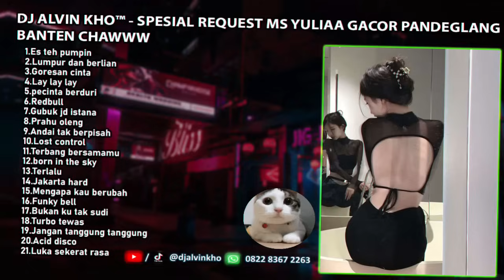DJ ALVIN KHO™ - SPESIAL REQUEST MS YULIAA GACOR PANDEGLANG BANTEN CHAWWW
1.Es teh pumpin
2.Lumpur dan berlian
3.Goresan cinta
4.Lay lay lay
5.pecinta berduri
6.Redbull
7.Gubuk jd istana
8.Prahu oleng
9.Andai tak berpisah
10.Lost control
11.Terbang bersamamu
12.born in the sky
13.Terlalu
14.Jakarta hard
15.Mengapa kau berubah
16.Funky bell
17.Bukan ku tak sudi
18.Turbo tewas
19.Jangan tanggung tanggung
20.Acid disco
21.Luka sekerat rasa